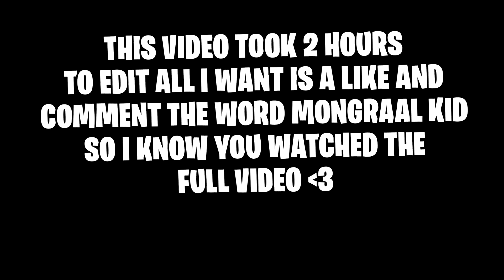THIS IS THE DEFINITION OF A FORTNITE KID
🔹Creator Code🔹
Notify_Klipz